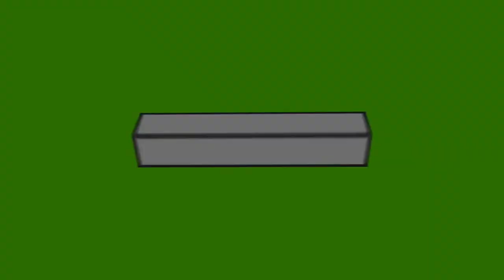✅Вот такие самодельные мотоблоки мужики делают. Когда есть фантазия и прямые руки. 2 часть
✅Вот такие самодельные мотоблоки мужики делают. Когда есть фантазия и прямые руки.